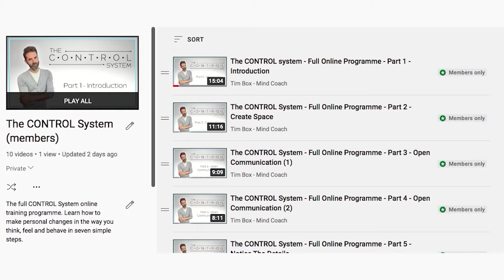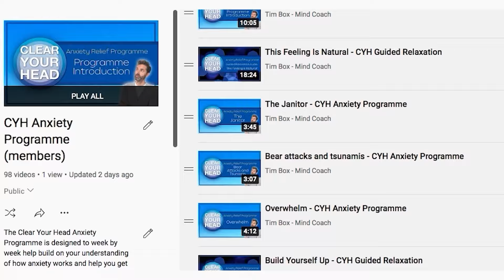What Are The Most Common Anxiety Issues?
What are the most common issues people feel anxious about? How do we stop?

I'm Tim Box. I'm a Mind Coach, Remedial Hypnotist and Anxiety Therapist. For the last 13 years I've been working 1-2-1 with clients to help them overcome all sorts of emotional issues, specialising in anxiety.

In this video I talk about the most common anxiety issues people worry about, why we become so focussed on them and how we stop.
I explain how we manage these day to day concerns so that anxiety itself doesn't become the main problem.

Chapters
00:00 Intro
01:16 Health Concerns
02:47 Financial Issues
04:02 Relationships
05:26 What Can We Do?
07:17 Learn Your ABCs
09:43 Finally...

Let me know what you thought of this one in the comments below.

Always remember to be kind to your mind.

Tim.

Thank you To Nikki at NDH Productions for editing my videos.

Note: I am a fully qualified Remedial Hypnotist. The opinions expressed in my videos are formed as a result of working full time for the last 10 years helping people overcome mental and emotional struggles.
I am not a doctor and none of my videos are designed to diagnose, treat or substitute advice or treatment from a Medical professional, a GP or Consultant. As a complementary therapist/coach, what I do is designed to work alongside the work of GP's and medically trained individuals, not in replacement of. The advice in this video should not be considered a substitute for medical help.